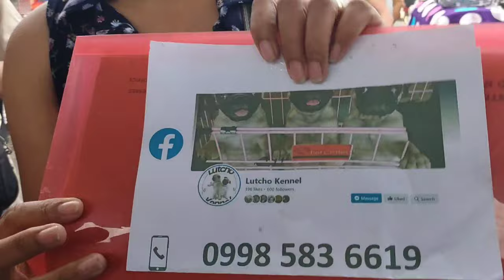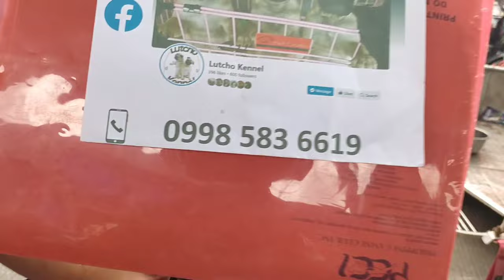GROTTO PET TIANGE PRICE UPDATE SHIH TZU AM BULLY POODLE CHOW CHOW RARE COLOR BIBIHIRA SA TIANGEAN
GROTTO PET TIANGE PRICE UPDATE SHIH TZU AM BULLY POODLE CHOW CHOW RARE COLOR BIBIHIRA SA TIANGEAN @ynadmotovlog3724 @ibonnijhun8634 @akosigjhay7286 @KuyaOdeng @taongpusa4336